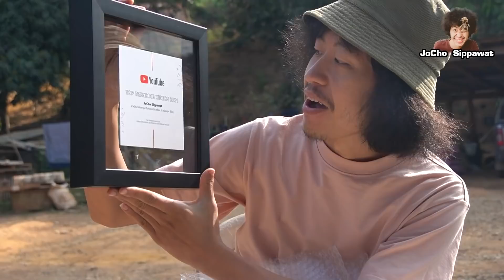โล่พิเศษ...!! จาก Youtube [ โจโฉ ]